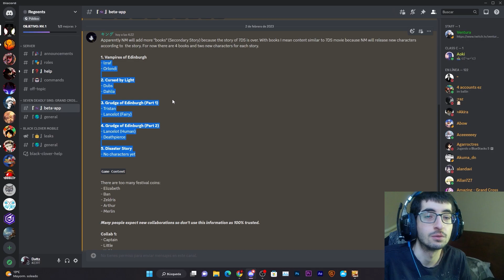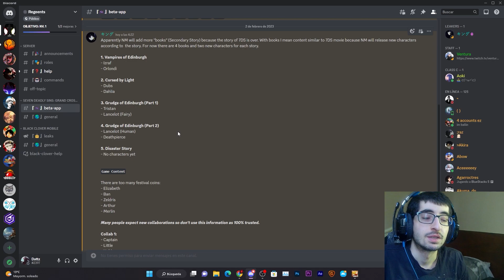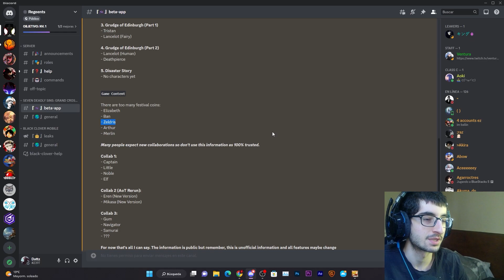SE VIENE COLABORACIÓN DE ONE PIECE X GRAND CROSS?? INFO SOBRE FUTURAS COLABORACIONES Y CONTENIDO!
TÍTULO: SE VIENE COLABIRACIÓN DE ONE PIECE X GRAND CROSS?? INFO SOBRE FUTURAS COLABORACIONES Y CONTENIDO!

Posible futuras colaboraciones con Attack on Titan (Shingeki no Kyojin), One Piece y más!

Juego: 7DS GRAND CROSS